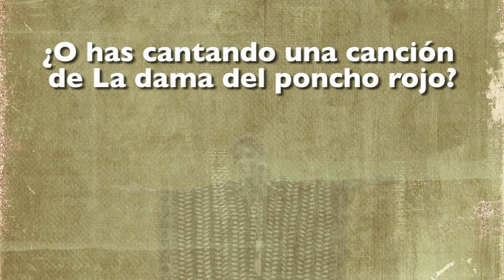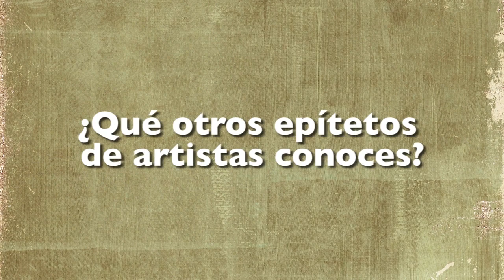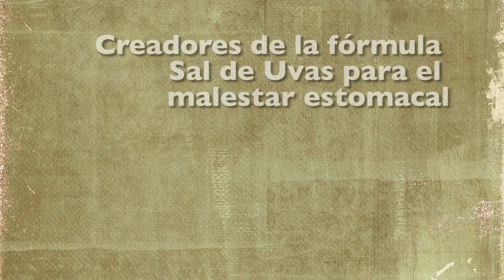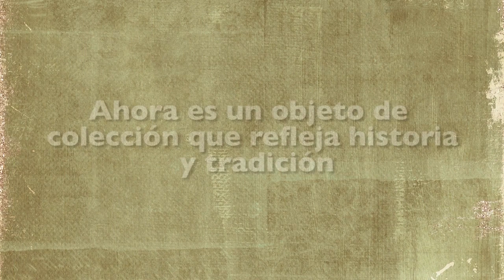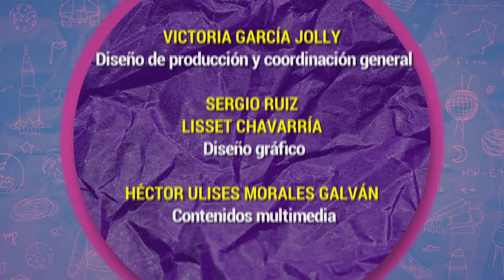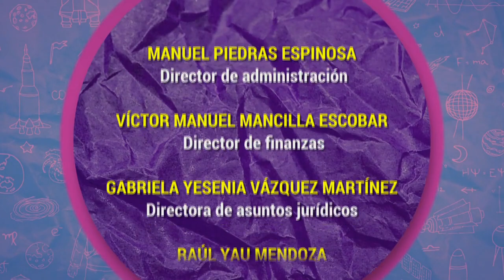Algarabía TV. El diablo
Victoria García Jolly, María del Pilar Montes de Oca y Fernando Montes de Oca hablan del demonio mayor: El diablo, un libro que pueden encontrar en Algarabía TV.